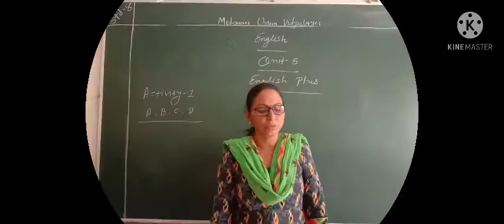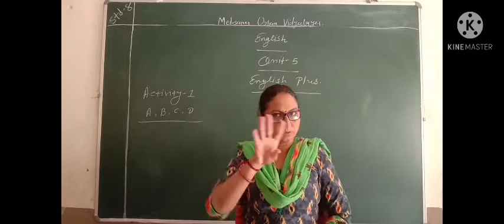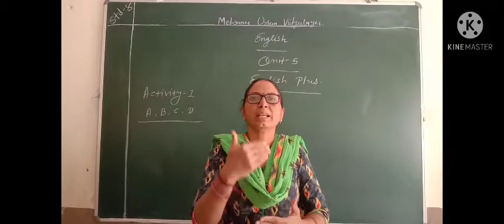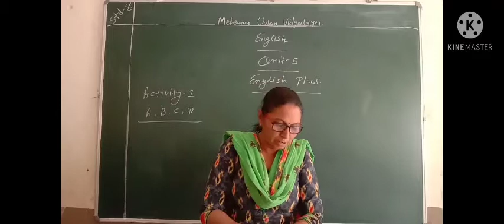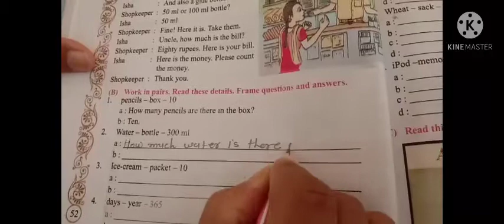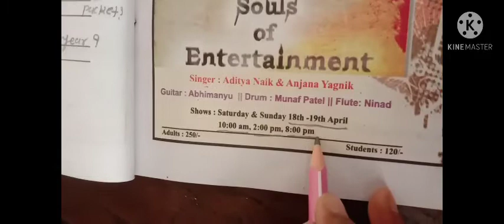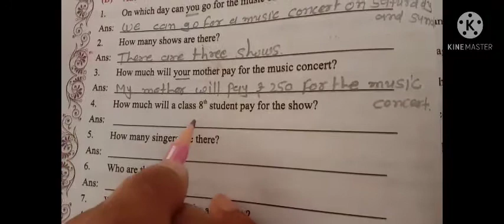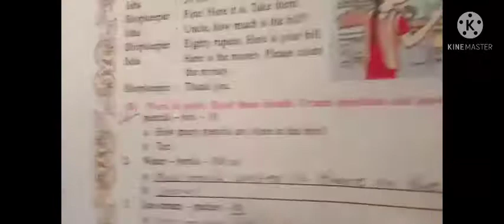Std -8 English Sem -2 Unit -5 English plus (Activity-1 A, B, C, D)